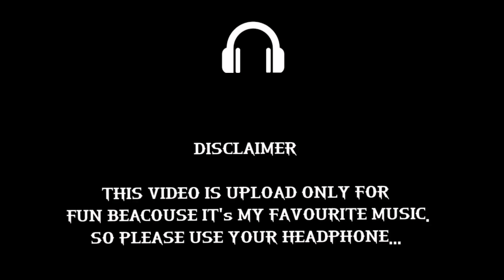BOOM ROAST @Saloniyaapa 💥🔥 | Saloniyaapa Real Face | Saloniyaapa / Chu..yaapa 🤣🙏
This is just a joke please don't take this seriously. I don't mean any offense to anyone. This channel is to entertain people and usually focuses on joking about what the people are doing not the individual themselves, please don't go spreading hate, it's all for laugh

 Saloniyaapa Roast
saloniyaapa ke video
Saloniyaapa roast
 Saloniyaapa roast
berojgar Saloniyaapa roast
Thara Bhai joginder Saloniyaapa ke video
 Saloniyaapa viral Video
Saloniyaapa Saloniyaapa ke reels
 Saloniyaapa ka video Saloniyaapa ki roast video
Saloniyaapa reaction video
dhiru monchik Saloniyaapa relation
entertainment videos
roast funny videos

within 2 minutes I remove the content from YouTube